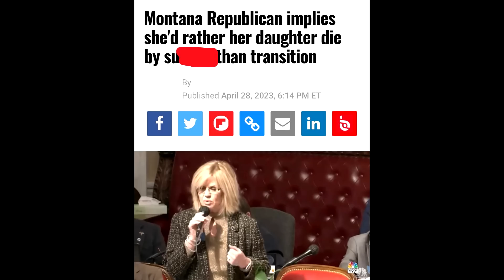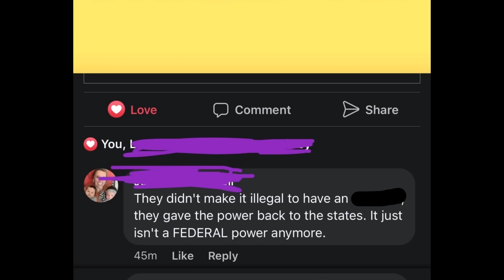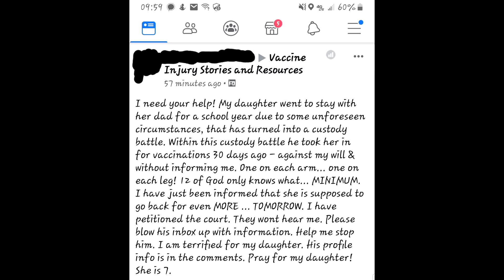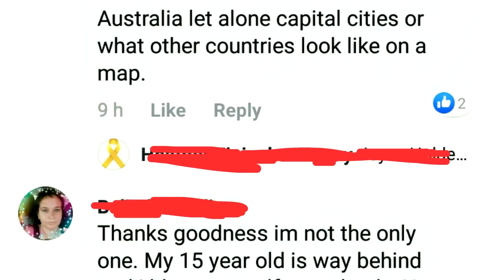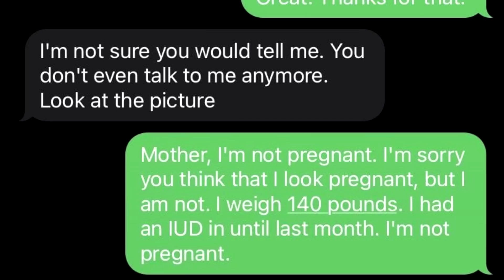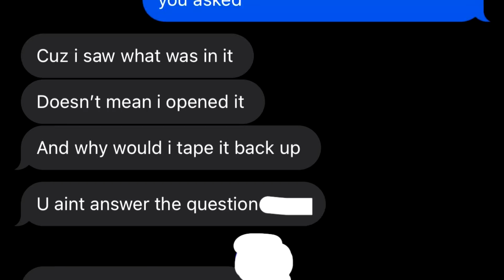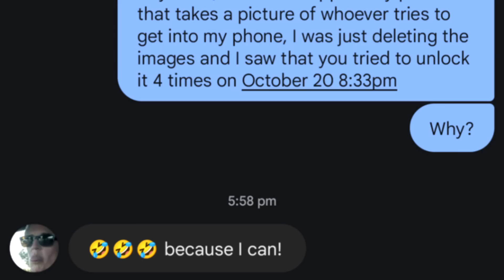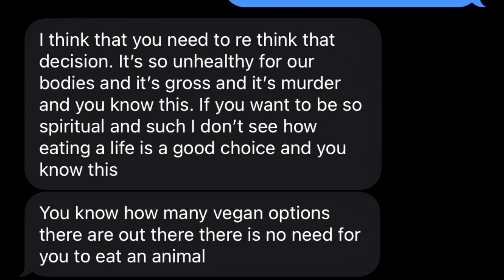r/insaneparents Top Posts of All Time #23